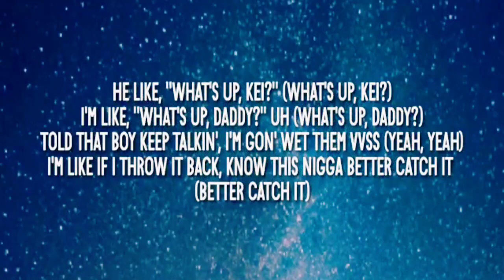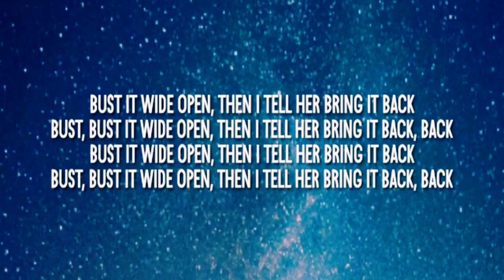Trapboy Freddy - Buss It Open ft. Lakeyah ( Lyrics )